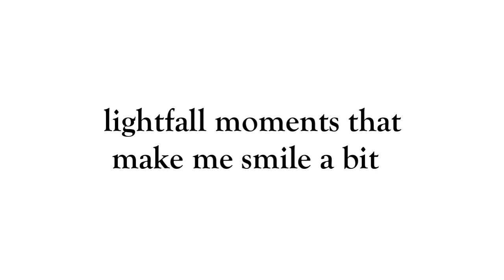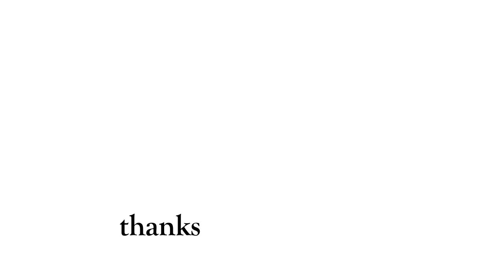lightfall moments that make me smile a bit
some funny people doing some funny things